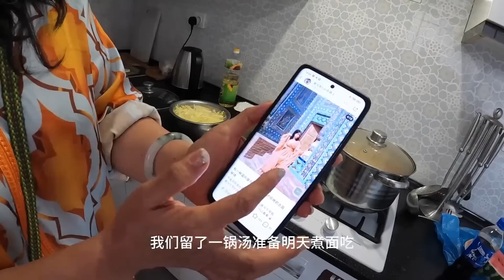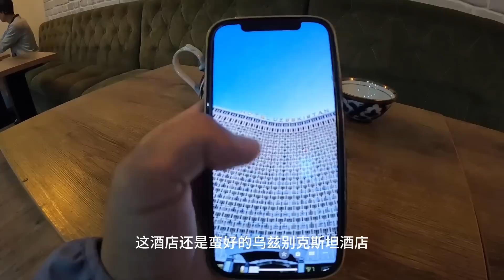环球旅行1536天：塔吉克的签证没等到，跟青旅两位姐姐搭伙炖牛肉（下）鞋底骑车环球旅行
（马来西亚|马尔代夫|北塞浦路斯|黎巴嫩|约旦|叙利亚|伊拉克|沙特阿拉伯|巴林|阿联酋|泰国|文莱|印度尼西亚等）